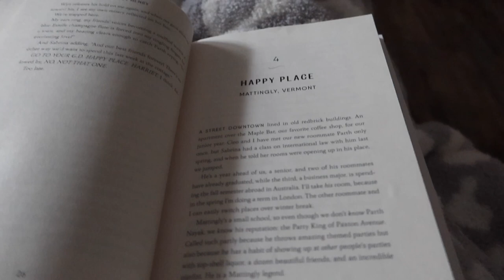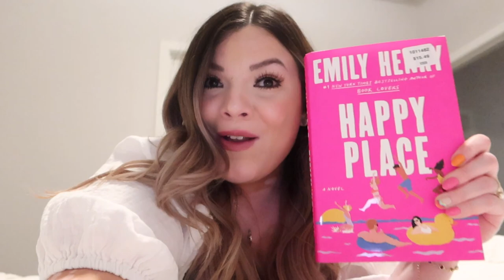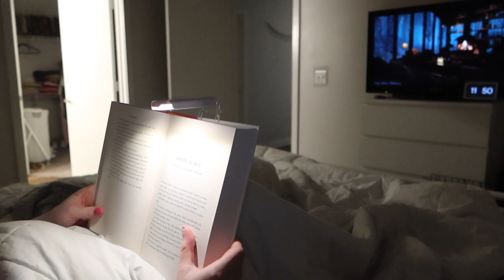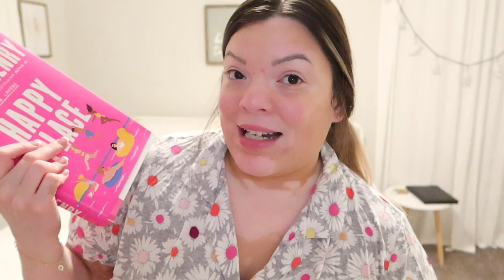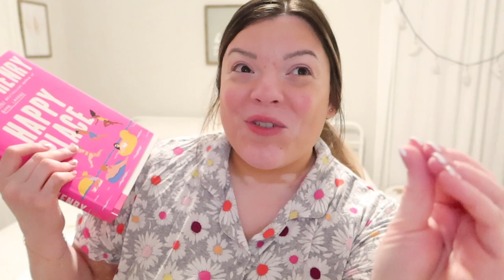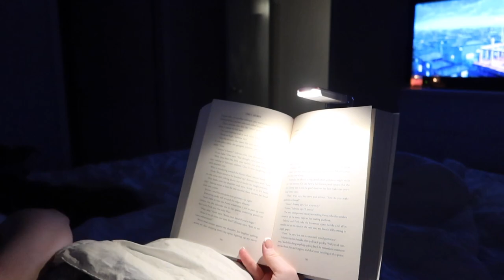READING VLOG: 💕✨ finally reading happy place🌤️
hi friends 💫 i'm finally back with another vlog! this is my first reading vlog on my channel and i'm so excited to be reading happy place! if you have read this book let me know your thoughts 🫶🏻

amazon storefront (books + accessories)